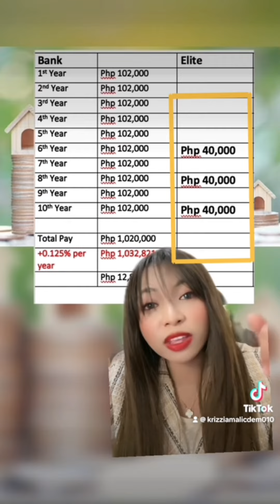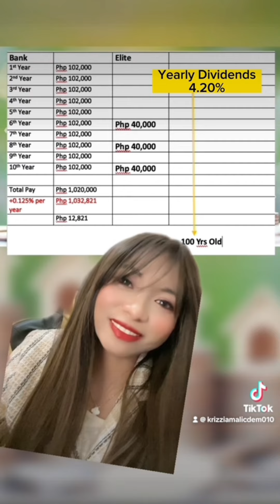Plan that gives you Passive Income for life!